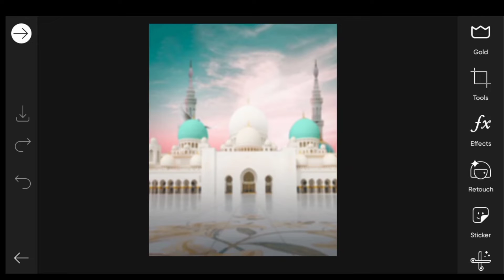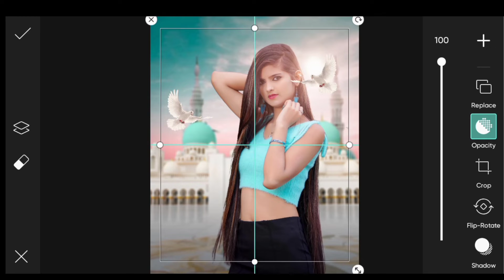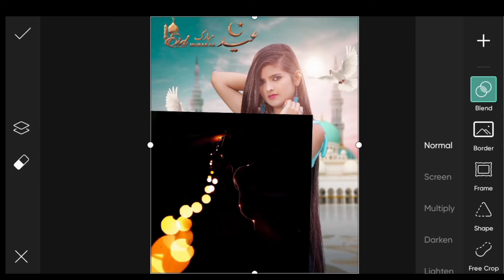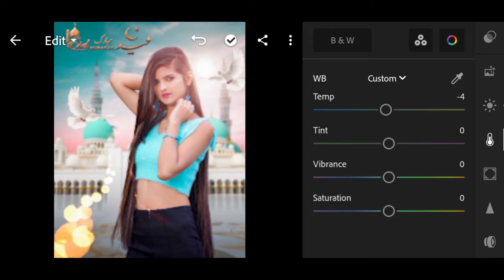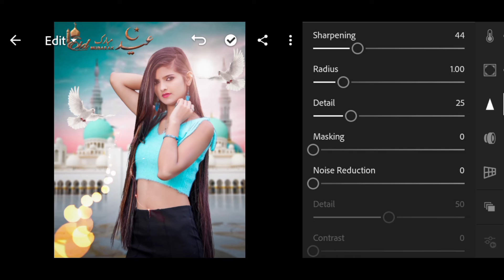eid mubarak photo editing picsart@TaukeerEditz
✔️ Download Apps⤵️

🔥Raw Images

🔥hey guys what's up i am shailendra bhuriya and welcome back to my channel So guys agar apko meri video pasand aye to video ko like kare aur mere channel ko subscribe kare aur bagal me ball icon ko press kare taki apko meri har video ki notification mil sake 🌀